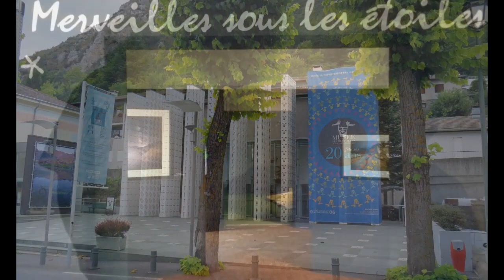Virée à TENDE bourg médiéval des Alpes Maritimes perché à flanc de montagne de la vallée de la Roya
QUE NOTRE FRANCE EST BELLE Gastronome, amateur de bonnes tables, voyageur sur les routes de France et d'ailleurs, curieux et passionné de lieux remarquables, toujours à la découverte de nouveaux villages, villes et sites, je vous emmène avec quelques unes de mes images en petits diaporamas, découvrir nos joyaux du patrimoine. Aujourd'hui TENDE dans la haute vallée de la Roya.